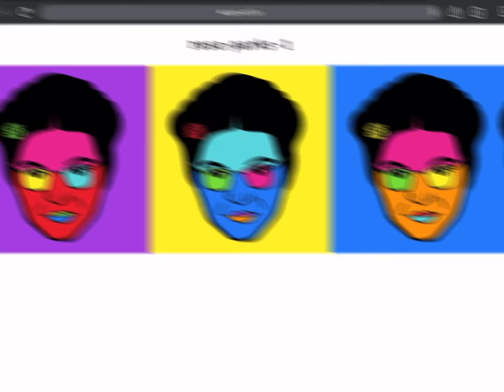POP ART - ROSA PARKS DIGITAL PORTRAIT PAINTING EASY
More than a people or a celebrity, Rosa Parks is an important person for US history.

You can use our app to create your own Rosa Parks Digital Portrait Painting Easy